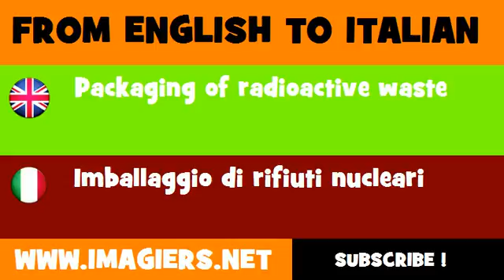FROM ENGLISH TO ITALIAN = Packaging of radioactive waste